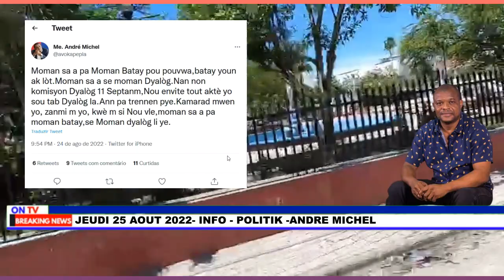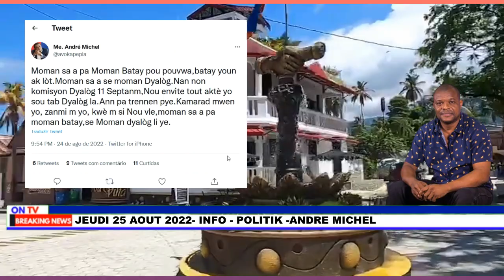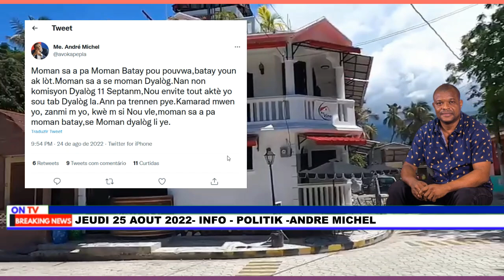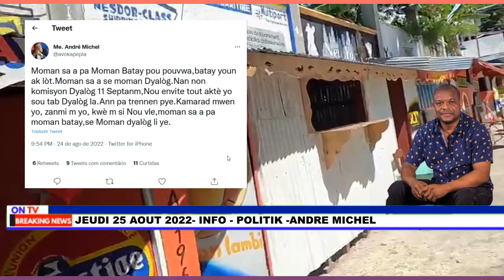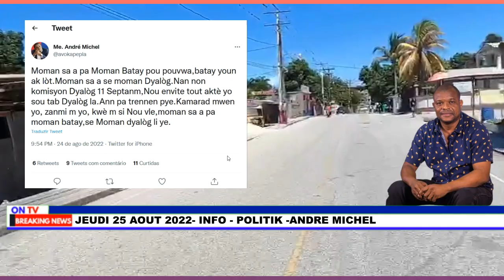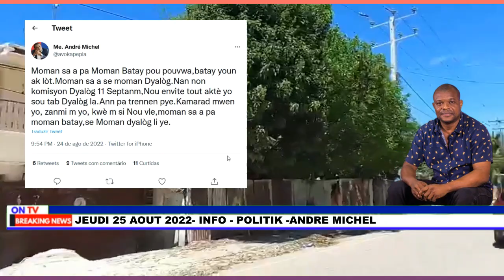Se konfime.Lapolis pran yon towo 2 bal.Ti Andre mouri frèt.Se pou yon gwoup gang Legliz achte zam yo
Se konfime.Lapolis pran towo a 2 bal..Ti Andre mouri frèt..Se pou yon gwoup gang Legliz achte zam yo